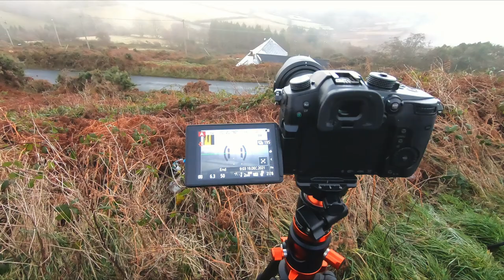Tylko TIME-LAPSE - Fotografia krajobrazowa, to za mało by to pokazać!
Fotografia krajobrazowa, to za mało by to pokazać!
Time-lapse najlepiej pokazał, to co najpiękniejsze w krajobrazie i to ma smaczek :)
Możesz wspierać mój kanał na YouTube zakupując dowolne produkty z listy poniżej:
▶Foto książka:
Sprzęt:
Tamrac 5585 Expedition 5x Backpack
FILTRY: